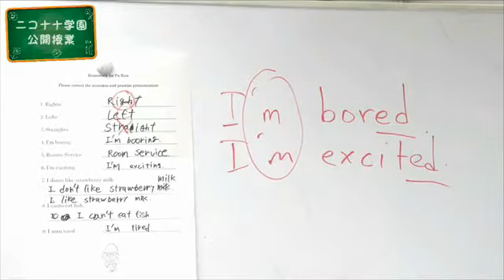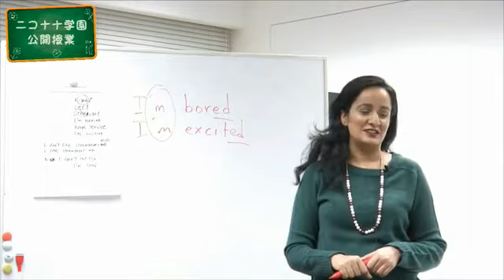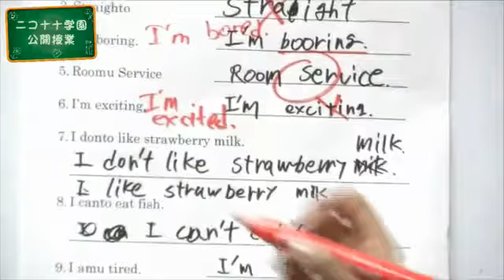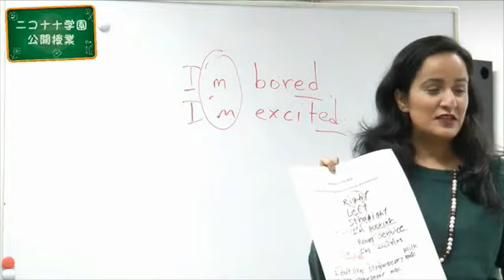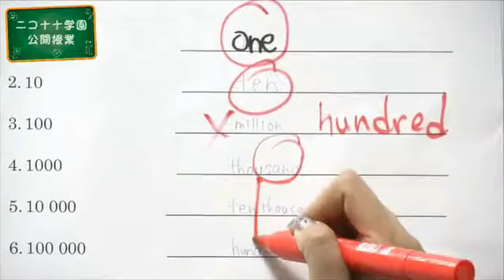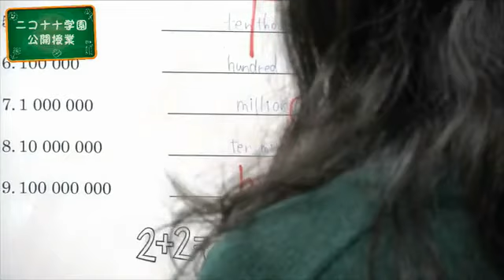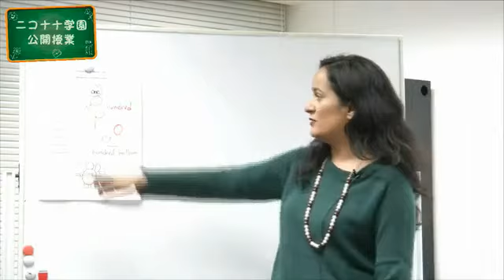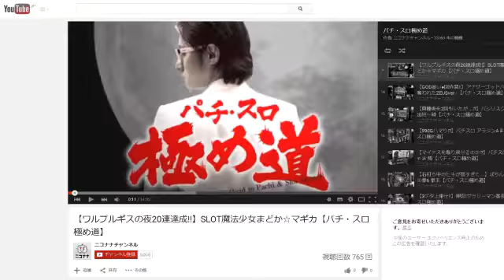【英会話レッスン】ニコナナ学園公開授業#16-2 [パチスロ][スロット][パチンコ]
11月30日に放送致しました「ニコナナ学園公開授業」の生放送を丸々動画にしてお届け!!
1本目だけ無料で公開します!

ニコナナ学園公開授業開始!

この番組は、出演者と視聴者のみなさんに、
人生が豊かになる教養、習い事の“きっかけ"を提供していきます。

今シーズンは、英会話レッスンを一緒に学びましょう。
第16回目は、『English Slang(最近のスラング)』。

【先生】
Dipa Niranjan(シェーン英会話講師)

【番組協力】
40年以上の指導実績を持つ英会話スクール・英会話教室

姉妹サイト